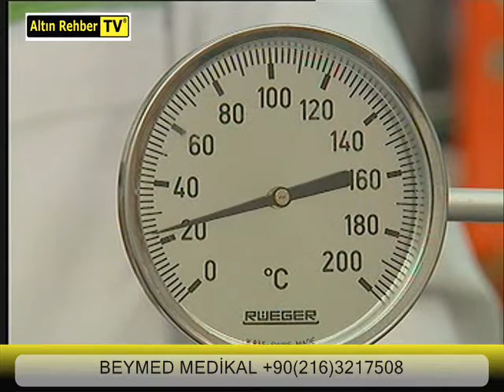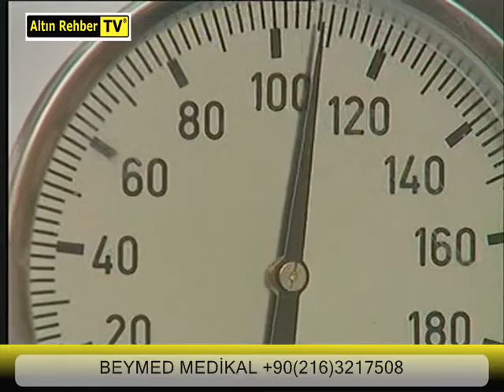BEYMED BEYLERBEYİ MEDİKAL MALZ.SAN.TİC.A.Ş